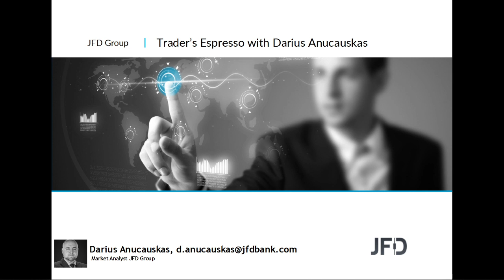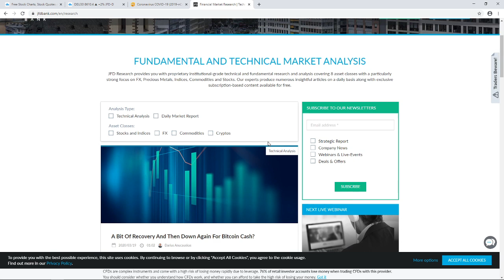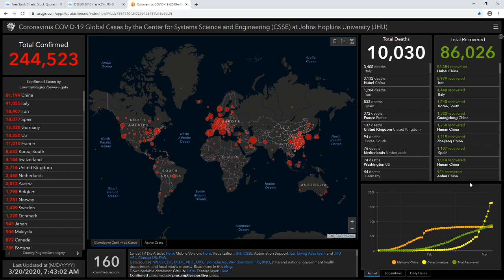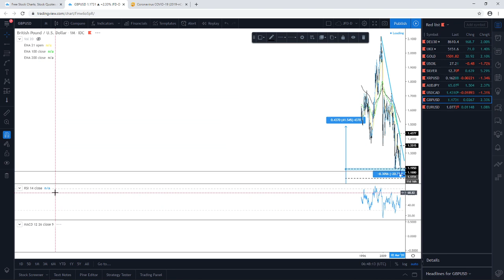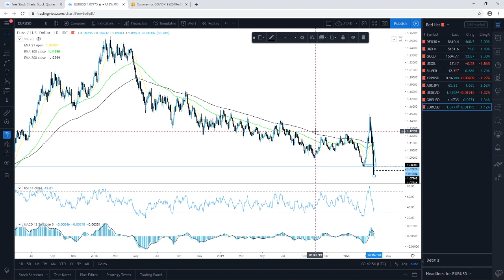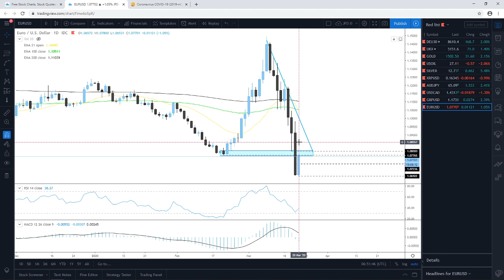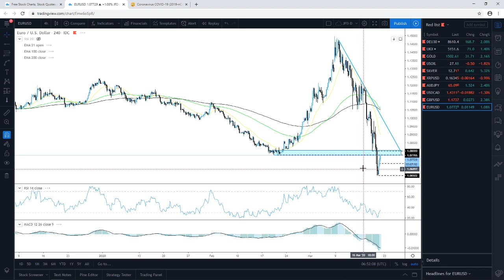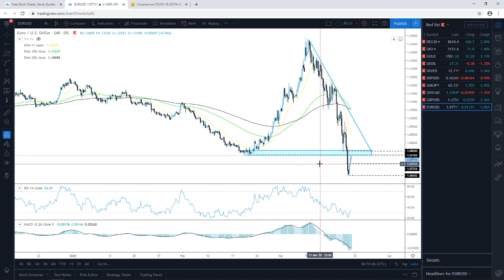Daily Technical Analysis - JFD Trader's Espresso - 20/03/2020 - Indices, Commodities, Cryptos and FX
Technical analysis of DAX, FTSE100, Gold, WTI Oil, Silver, Ripple, AUDJPY, USDCAD, GBPUSD, EURUSD with Darius Anucauskas.